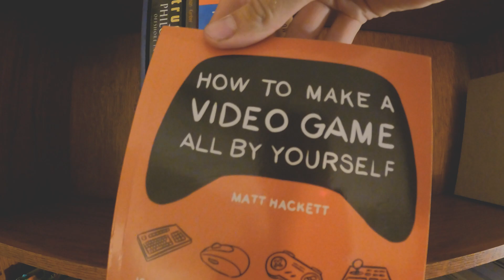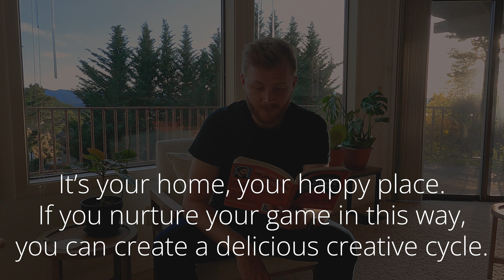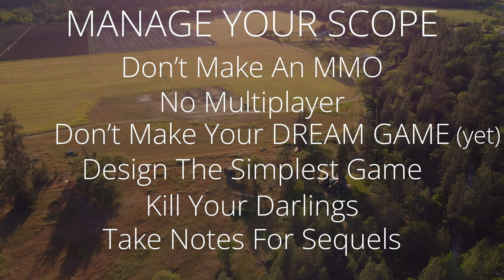How To Make A Video Game All By Yourself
Are you beginning your game dev journey, maybe just vaguely interested in game development, or an industry veteran who wants to tackle solo indie game development? I recently read a book titled How To Make A Video Game All By Yourself by Matt Hackett, and here I go over some of the tips and advice the author has for all people who want to make a game as a solo indie dev. This is my indie devlog to go over my experience with the book and dishing out some great advice you can apply to your own game dev projects.